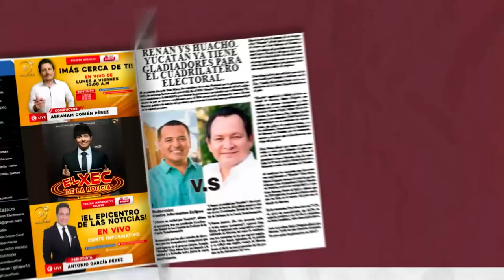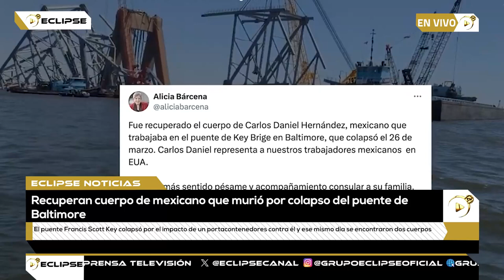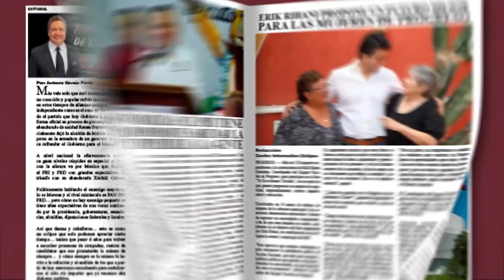📡🔴ENVIVO VIA STREAMING ECLIPSE NOTICIAS “MÁS CERCA DE TI” con AbrahamCobián 📲 📺🖥️